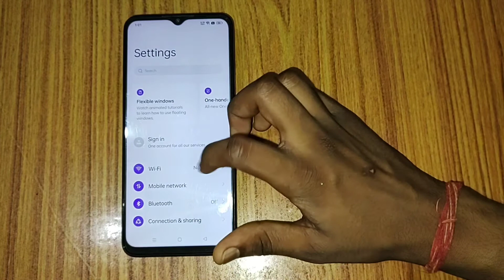Realme C35 wifi settings me, How to unpair wifi in realme mobile